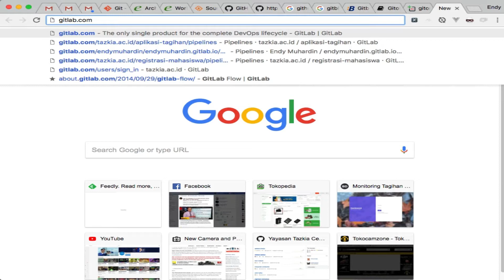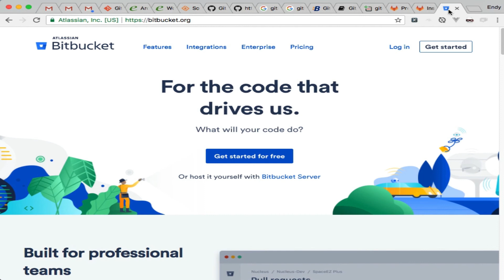Episode 03 - Distributed vcs hosting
Pembicara : Endy Muhardin
Pembahasan : Distributed vcs hosting